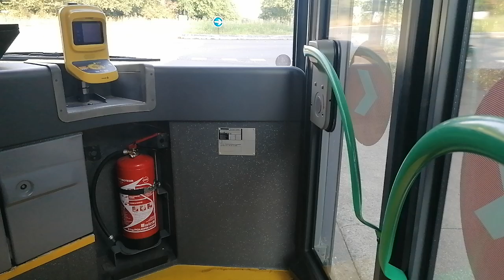STAR - Mercedes-Benz Citaro Facelift n°2059 - Ligne 77 entre Pâtis Roussel et Villejean-Université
Cette vidéo à été filmée le 17 Août 2024